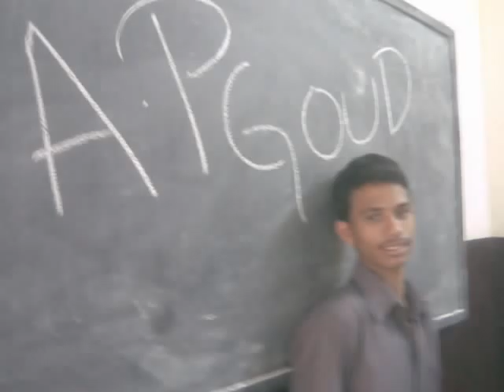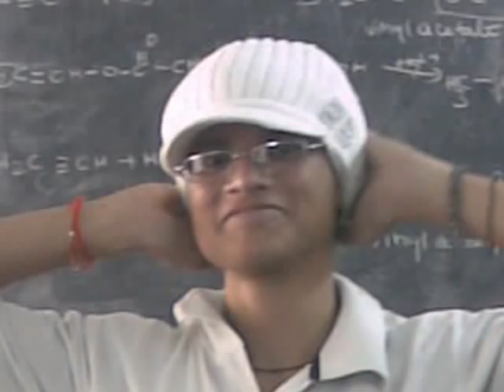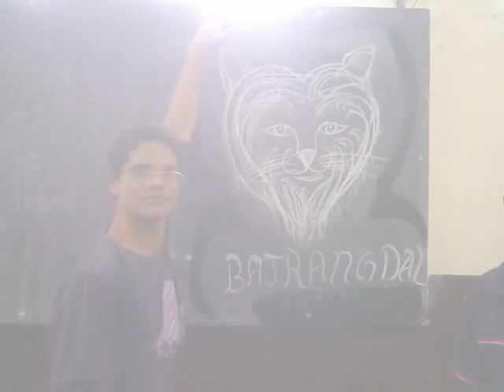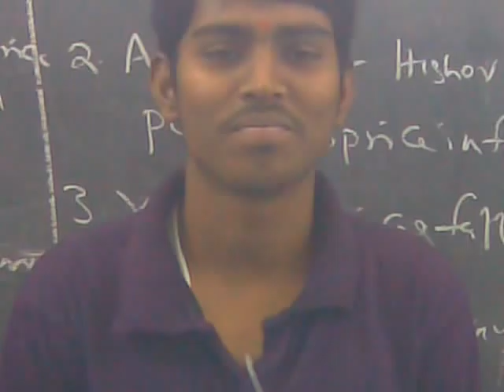GTM JR COLLEGE {kranz}